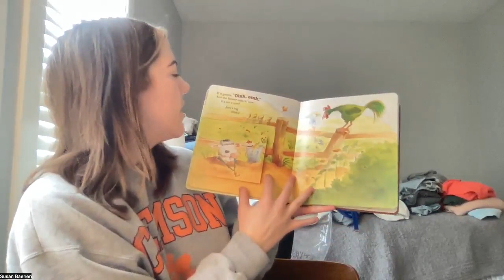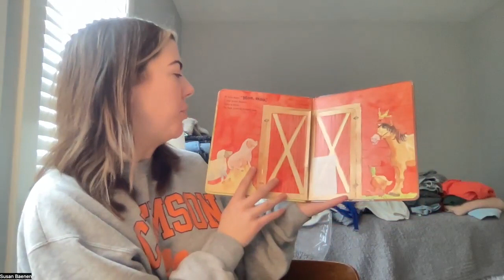Wow It's a Cow! By Trudy and Jay Harris Digital Reading